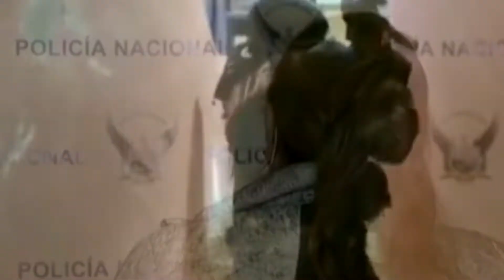PROGRAMA 11 DE NOVIEMBRE